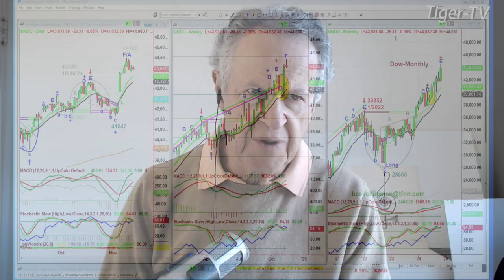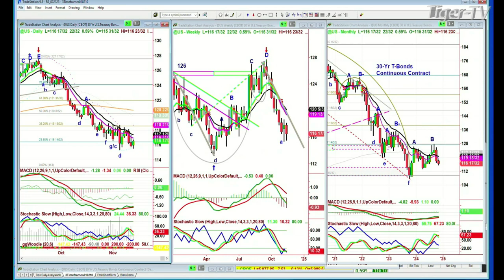November 14th, 10AM ET Market Update on TFNN - 2024